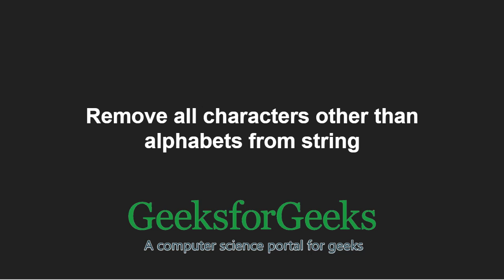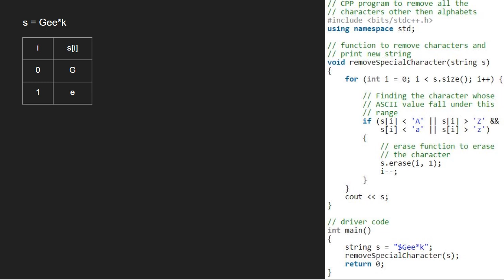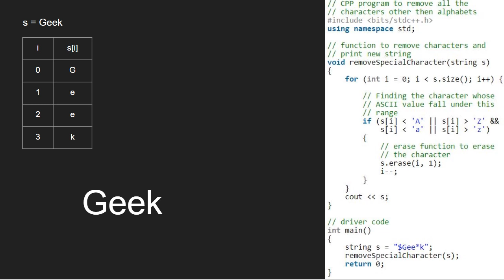Remove all characters other than alphabets in a string. | GeeksforGeeks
This video is contributed by Anant Patni.